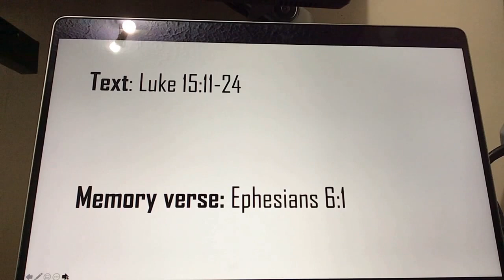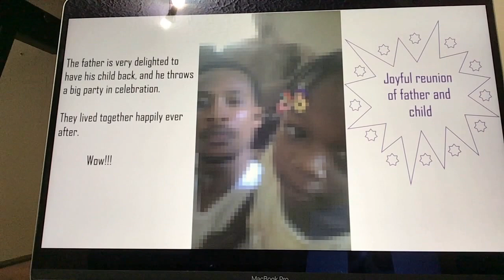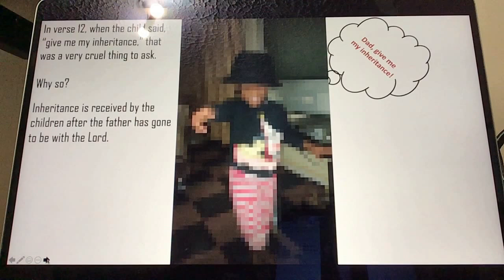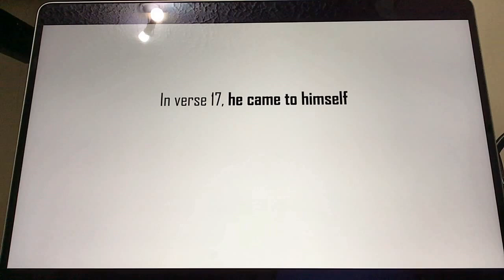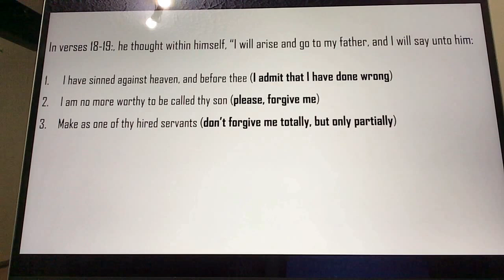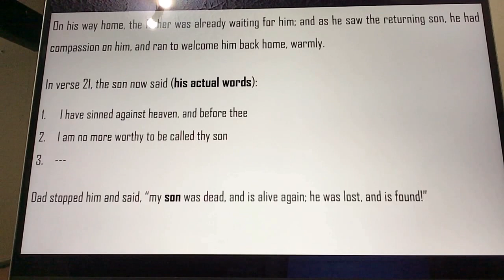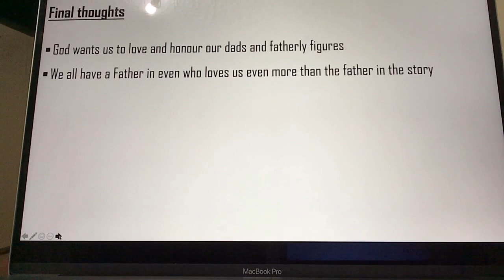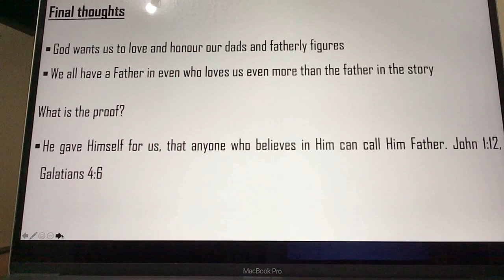CMFI NL Kids Online - June 21, 2020 (Elementary Grades 5-6)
This weekend, CMFI NL Kids is going online this Father's Day as we look at the story of the prodigal son.